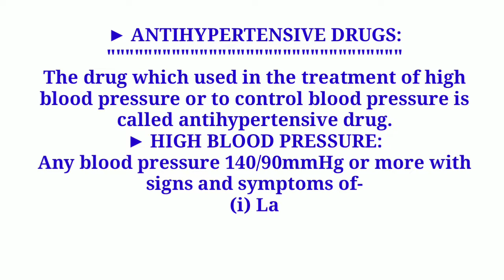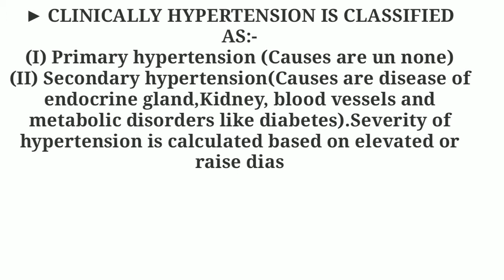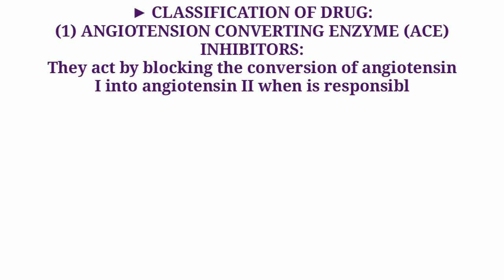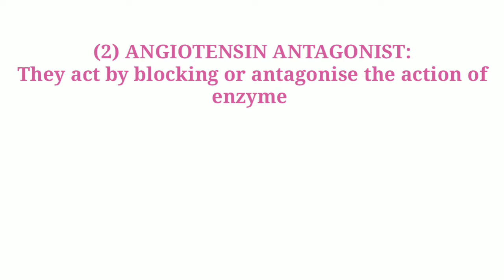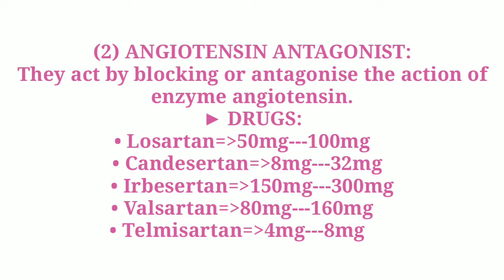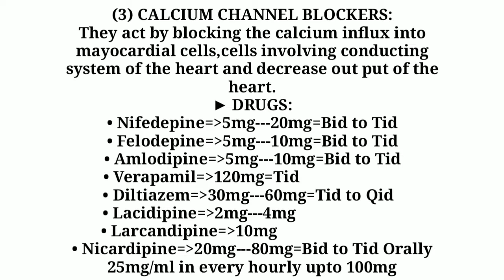ANTIHYPERTENSIVE DRUGS PART-1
👉 PHARMACOLOGY NOTES PART-32
*ANTIHYPERTENSIVE drugs
*High blood pressure
*classification of drug
*1.Angiotension of drug
2.Angiotensin
3.Calcium channel blockers